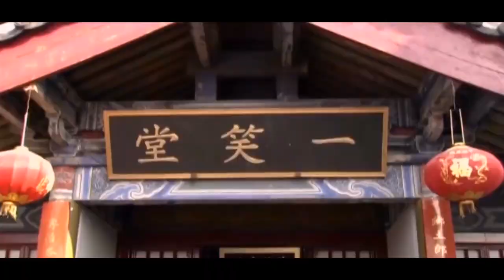Tibetan Drama Comedy Ep 01